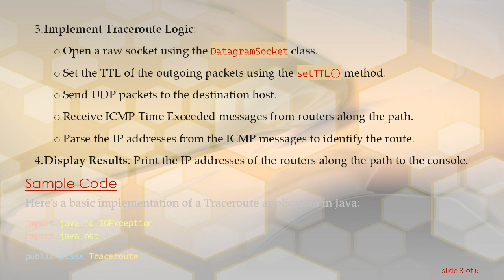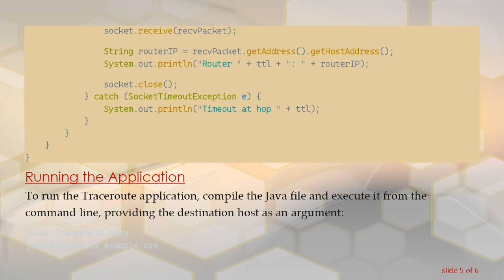Building a Traceroute Application in Java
Summary: Learn how to create a Traceroute application in Java to trace the route packets take to reach a destination host. This guide covers the basics of network communication and Java programming to implement this essential networking tool.

Traceroute is a useful networking tool that helps in diagnosing network connectivity issues by displaying the route packets take from the source to the destination host. In this guide, we'll learn how to build a simple Traceroute application in Java.

Understanding Traceroute

Traceroute works by sending packets with increasing TTL (Time-to-Live) values towards the destination. Each router along the path decrements the TTL value of the packet. When the TTL reaches zero, the router discards the packet and sends an ICMP Time Exceeded message back to the sender. Traceroute utilizes this behavior to identify the routers in the path to the destination.

Implementation Steps

Create Java Project: Start by creating a new Java project in your favorite IDE.

Add Dependencies: You'll need to include the java.net package for networking functionality.

Implement Traceroute Logic:

Open a raw socket using the DatagramSocket class.

Set the TTL of the outgoing packets using the setTTL() method.

Send UDP packets to the destination host.

Receive ICMP Time Exceeded messages from routers along the path.

Parse the IP addresses from the ICMP messages to identify the route.

Display Results: Print the IP addresses of the routers along the path to the console.

Sample Code

Running the Application

To run the Traceroute application, compile the Java file and execute it from the command line, providing the destination host as an argument:

Replace example.com with the domain or IP address you want to trace.

Conclusion

In this guide, we've explored how to create a Traceroute application in Java. Traceroute is a powerful tool for diagnosing network connectivity issues, and building it in Java provides a platform-independent solution for network troubleshooting.